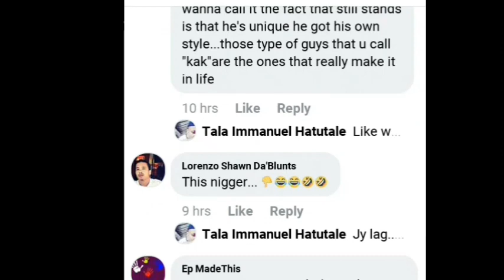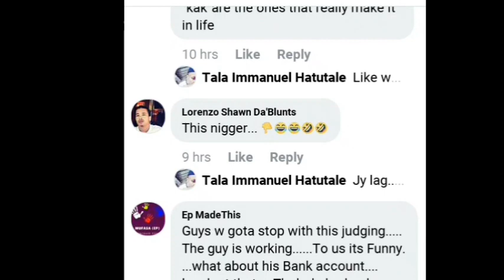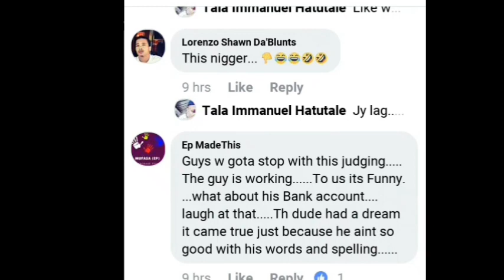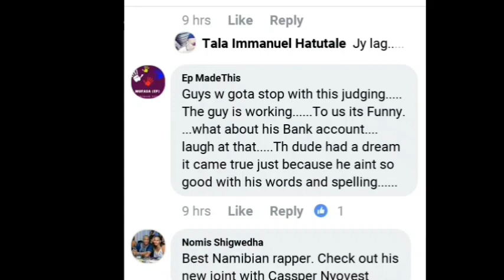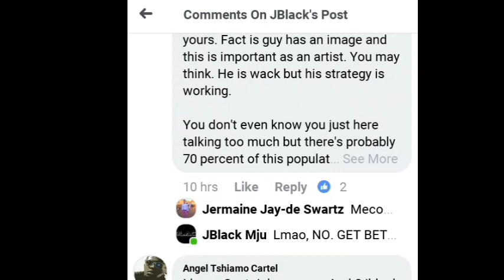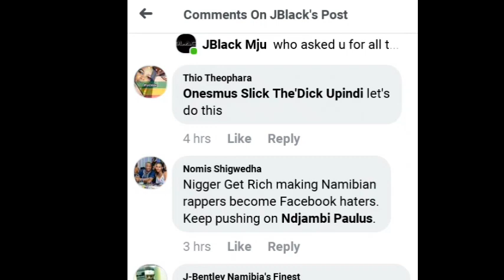Namibian Rapper Nigger_Get _Rich Vs The hiphop Industry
What is Nigger Get Rich doing to make them talk?